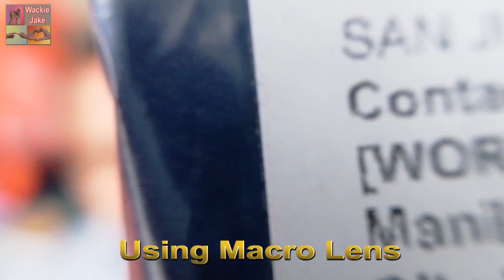UNBOXING UNIVERSAL CLIP LENS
Masayang araw guys...mga misis. Ito ang kauna-unahang unboxing vlog nagawa ko. (Universal Clip lens)